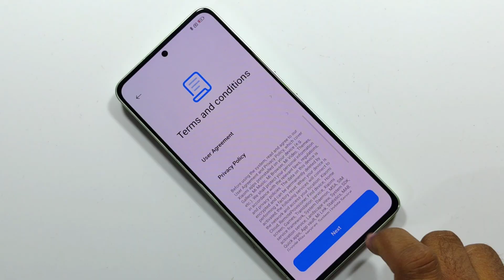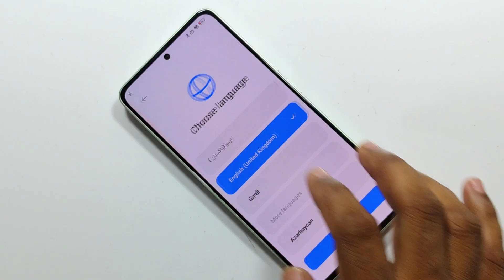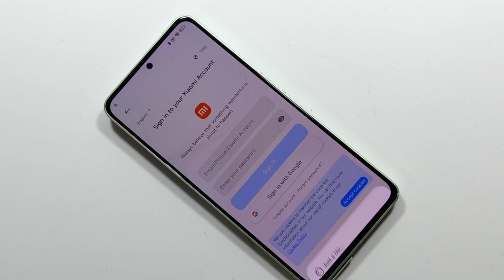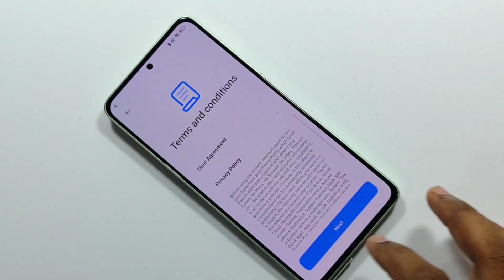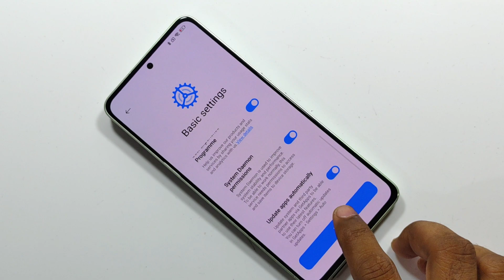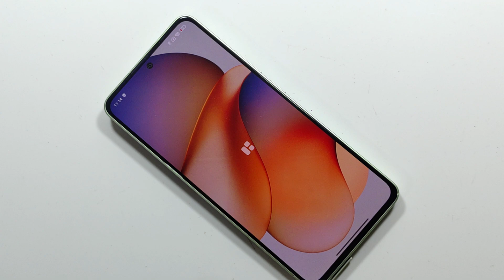Redmi Note 13 Frp bypass Unlock Android 15 || Redmi note 13 4g Google account bypass Without Pc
redmi note 13 frp bypass unlock tool

redmi note 13 frp bypass hyperos

redmi note 13 frp bypass miui 14 unlock tool

redmi note 13 frp bypass dft pro

redmi note 13 frp bypass with pc

redmi note 13 frp bypass setting not working

redmi note 13 frp bypass hyperos unlock tool

redmi note 13 frp bypass xiaomi hyperos